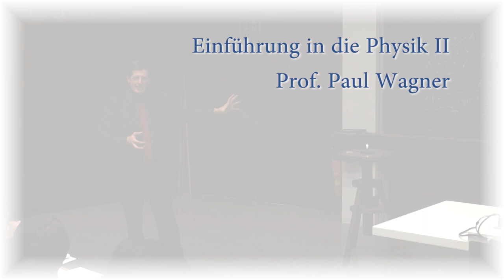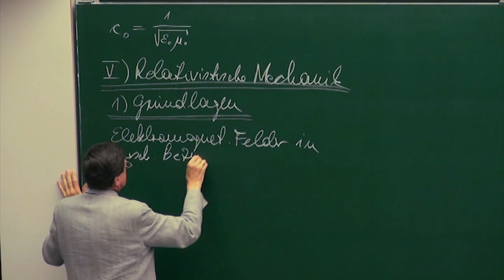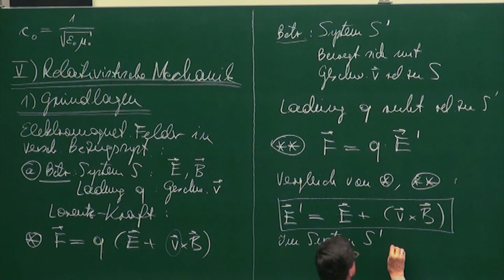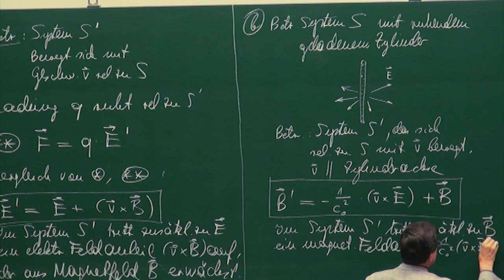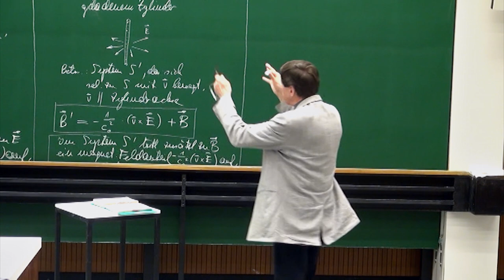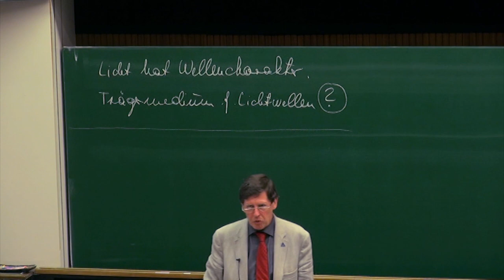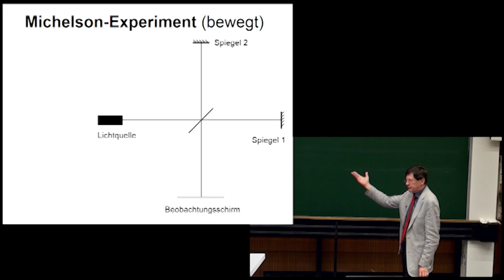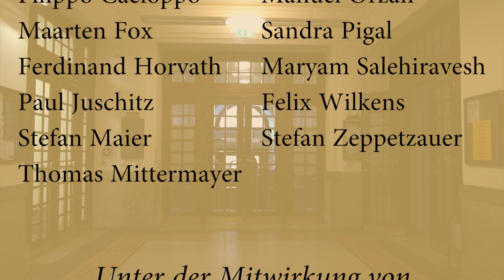PH II - 33 Elektromagnetische Felder in bewegten Bezugssystemen, Michelson Experiment